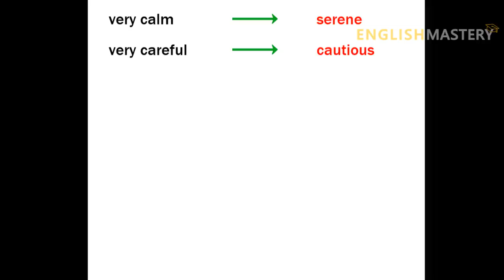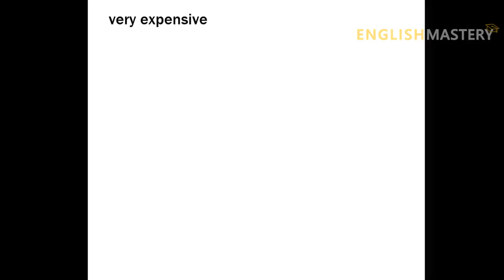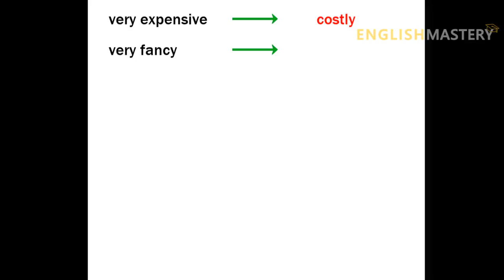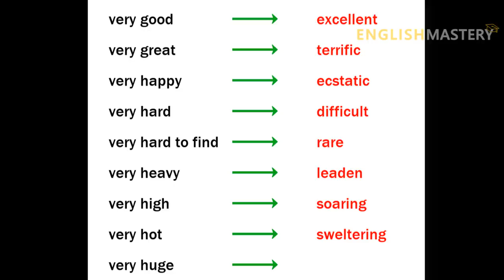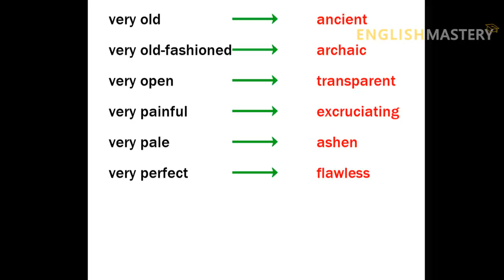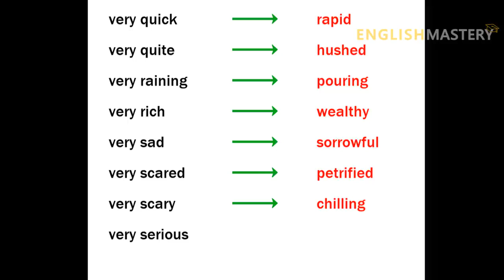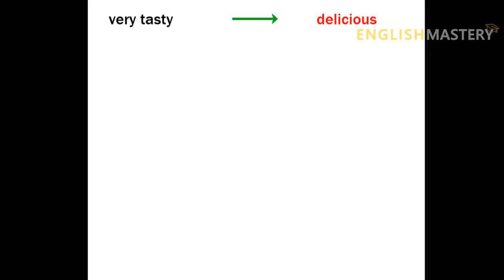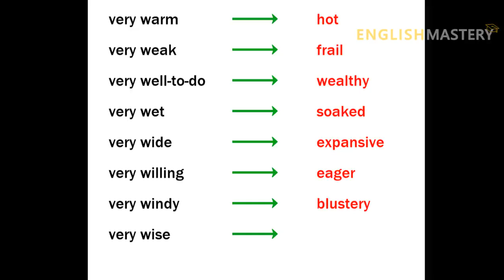English|stop saying "very"